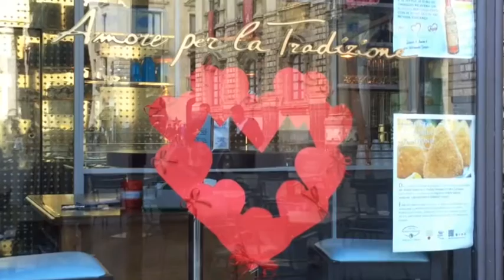San Valentino, fuitina al contrario: da Milano in Sicilia